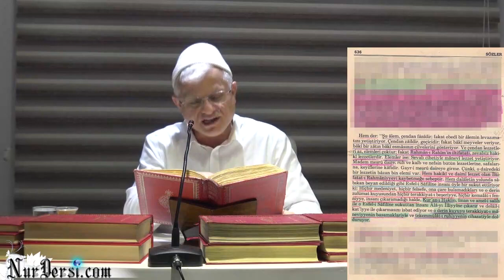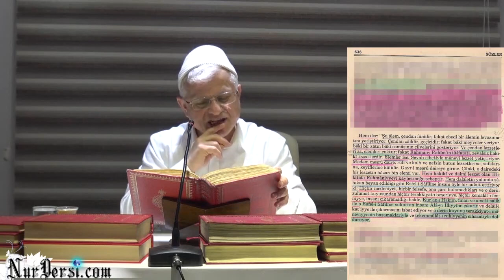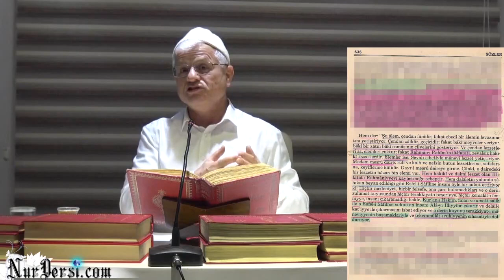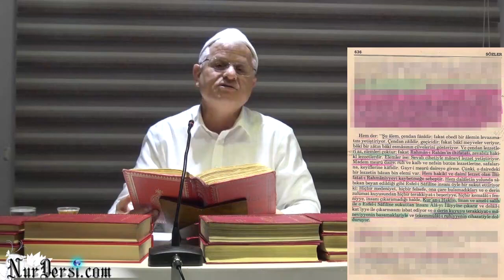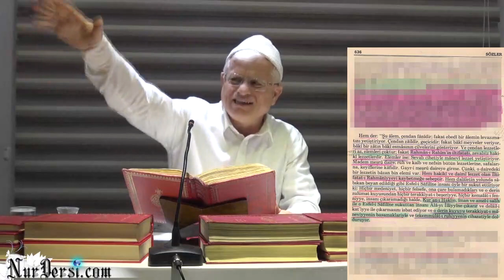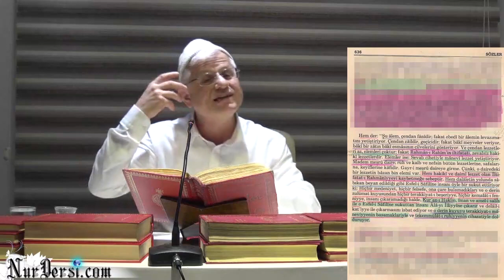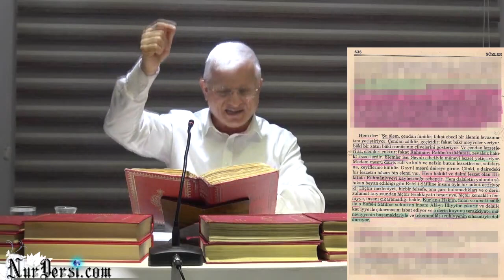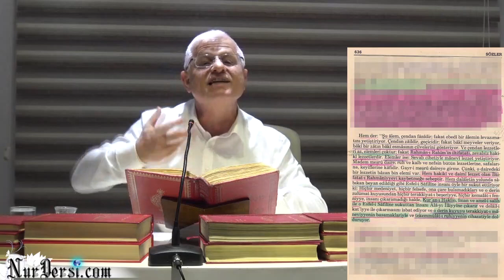Ölüm Zamanında Tutunacağın Hangi Dalın Var?